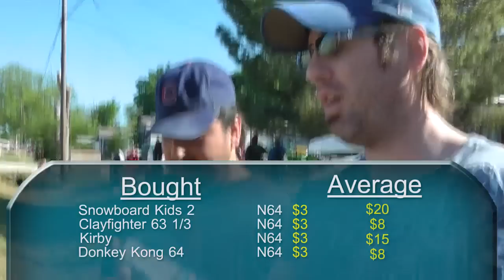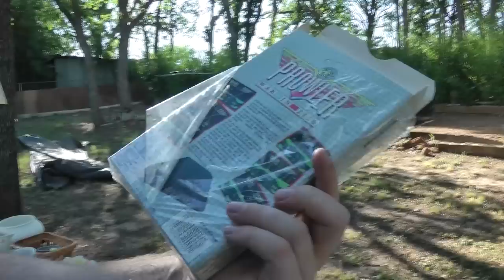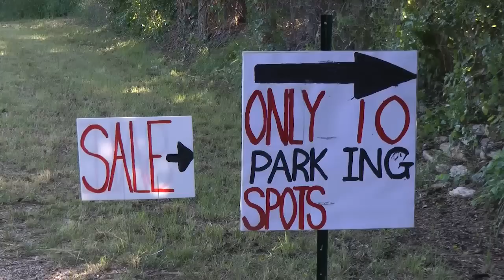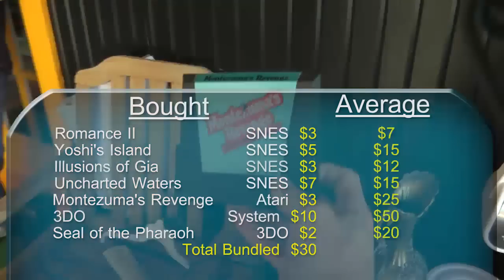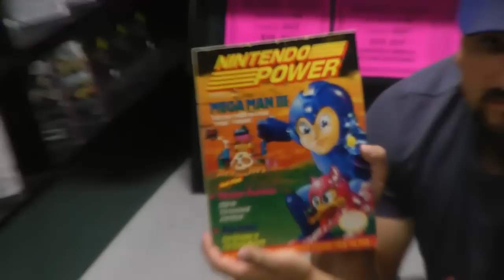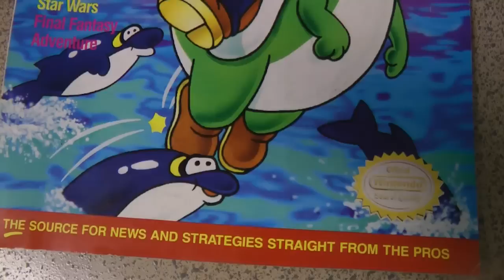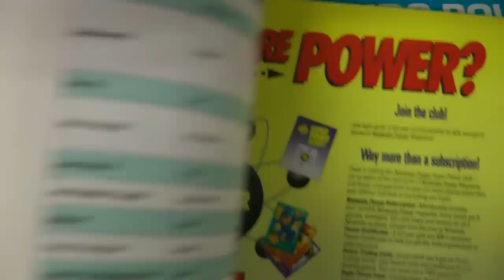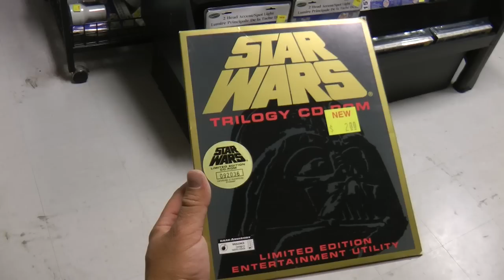The Game Chasers Ep 16 - Alley of Useless S#@!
The guys stumble onto a new stomping ground as they invade "Antique Alley" and try to sniff out those hidden gems. Also, Billy finally gets the Power.

Intro Theme "8 bit and Beyond" by
U-Tjube Shredsta